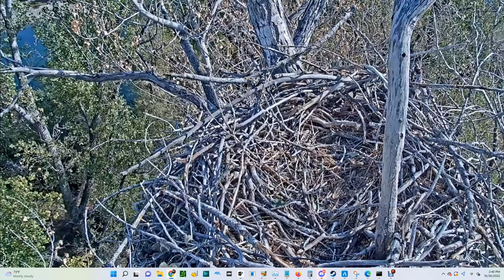Redding Bald Eagles 10/30/2022 09:34